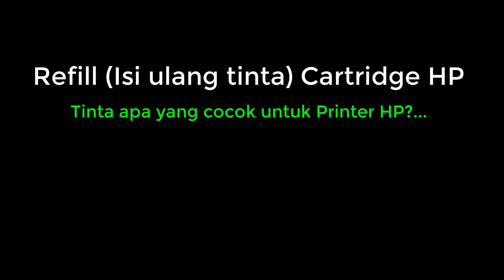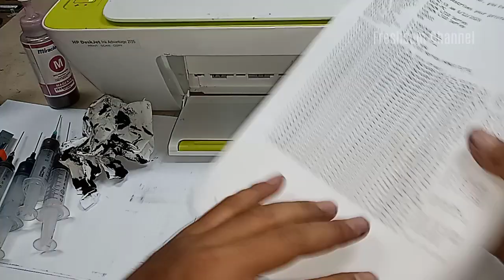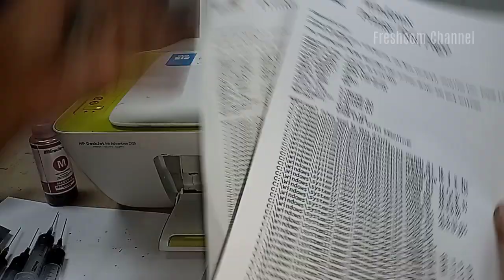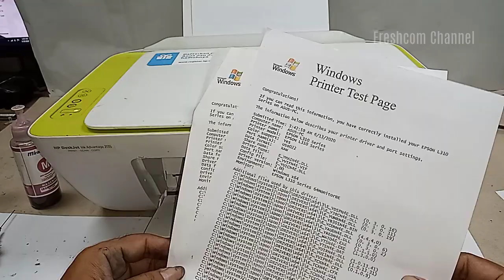Isi ulang Tinta (Refill) Cartridge Printer HP, Tinta apa yang cocok untuk Cartridge HP???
Refill Cartridge Printer HP, Tinta apa yang cocok untuk Cartridge HP???